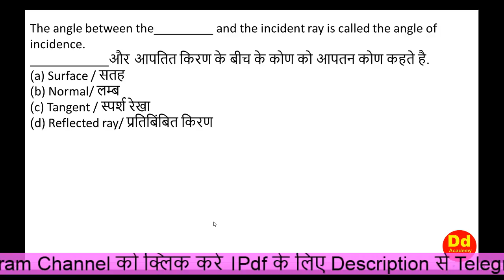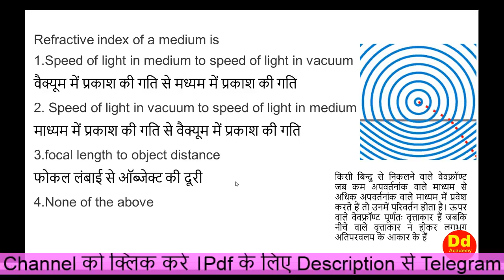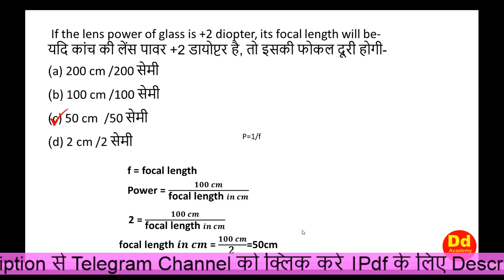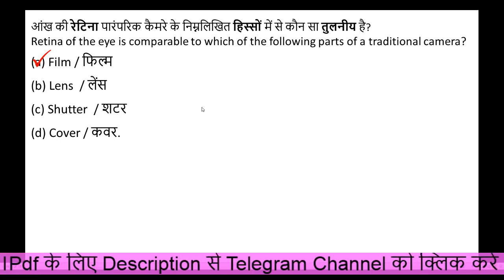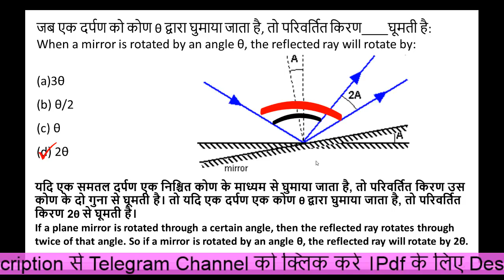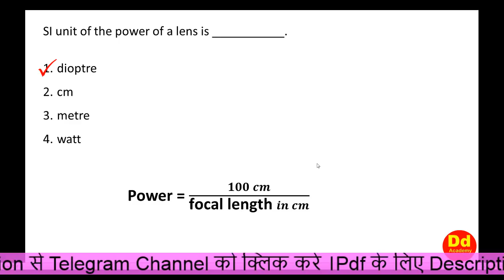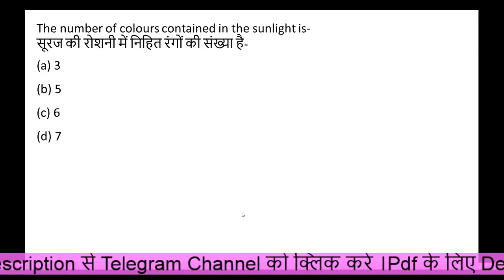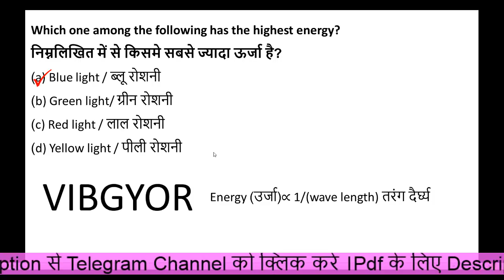MCQ on Physics Light with detailed explanation